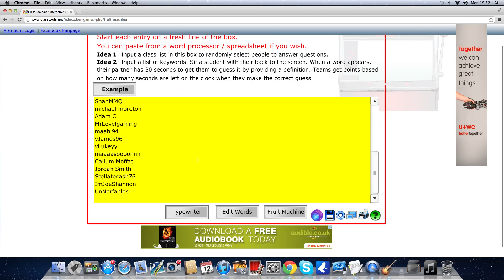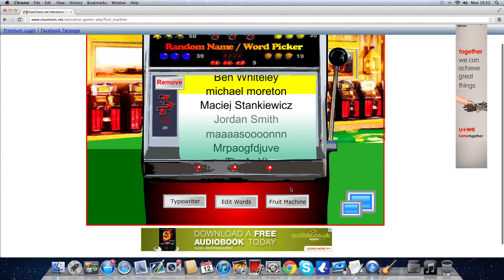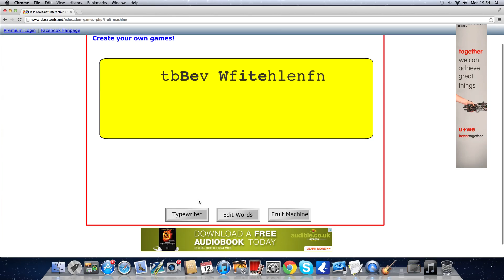Fifa 13 Ultimate Team l GIVEAWAY RESULTS l Thankyou!